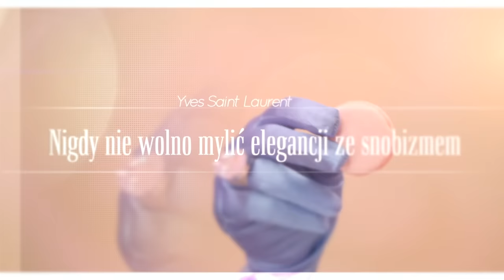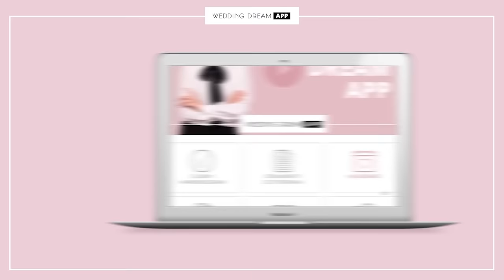🤩❤️ PIĘKNA biżuteria od 40 zł || Moje TOP 6 zestawów 💍💎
Biżuteria to coś co kochają wszystkie kobiety! W dzisiejszym odcinku pokażemy jak ją dobrać i komponować do  stylizacji na różne okazje.  Zabieramy Was w świat chokerów, kolczyków, pierścionków, naszyjników i bransoletek z naturalnych kamieni polskiej marki Kulka. Oprócz tego, że są piękne, podkreślą Waszą urodę, nadadzą charakter stylizacjom na różne okazje, to ochronią was przed złym okiem, zazdrością, dodadzą energii i mocy.

Biżuterię tej marki możecie dowolnie komponować, łączyć i miksować stwarzając własne, niepowtarzalne warianty- jest ręcznie robiona, ma unikalne kolory, wzory, a wszystko to jest…  w naprawdę rozsądnej cenie! 💞

💗 KOD: Izabela100
Otrzymasz 100 zł i darmową wysyłkę do paczkomatu w prezencie! Robiąc zakupy powyżej 550 zł z kategorii nowości. 💗

❤️Jeśli szukasz biżuterii zaprezentowanej w odcinku - zerknij do przypiętego komentarza ❤️

Partnerem odcinka jest KULKA.